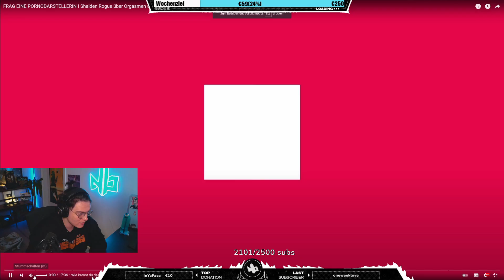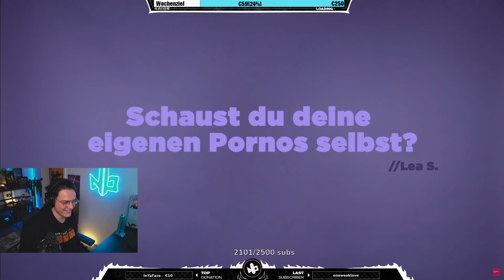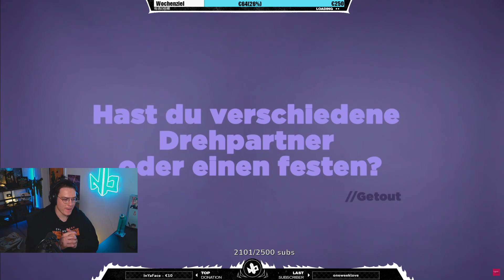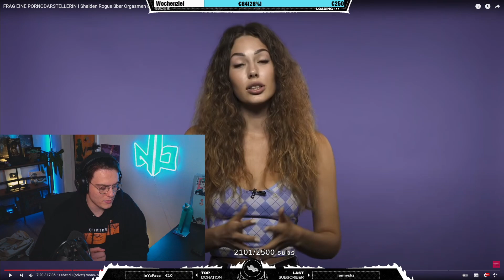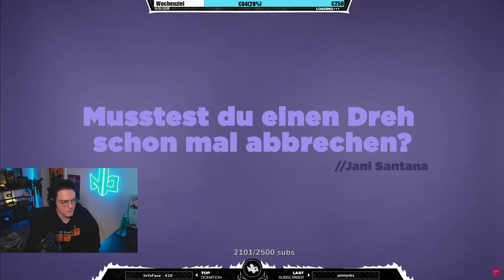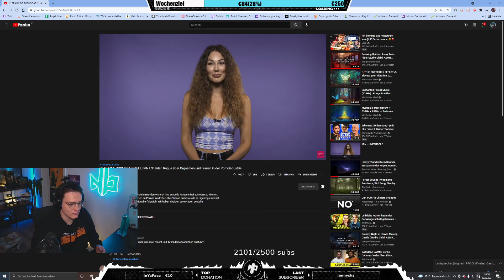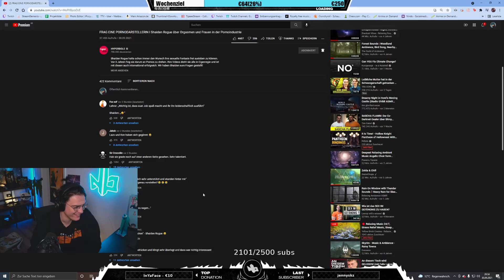Niek REAGIERT auf FRAG EINE PORNODARSTELLERIN I Shaiden Rogue über Frauen in der Pornoindustrie